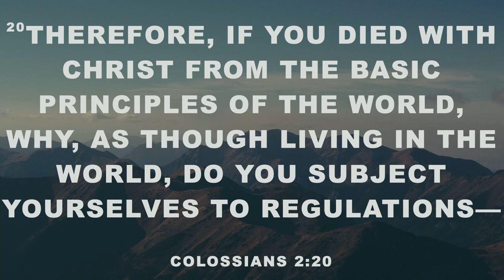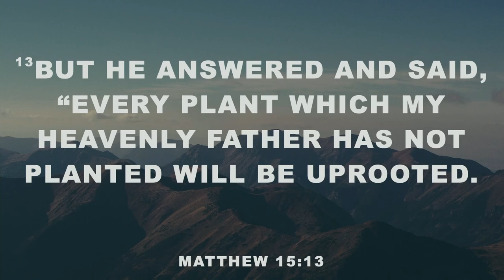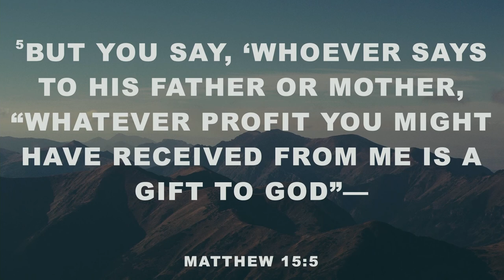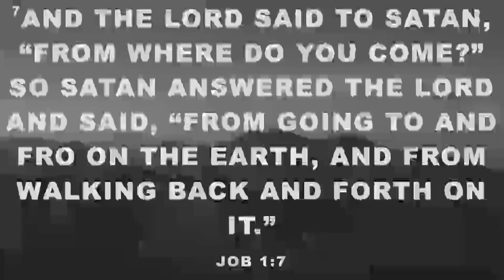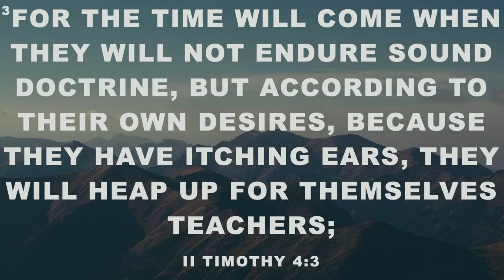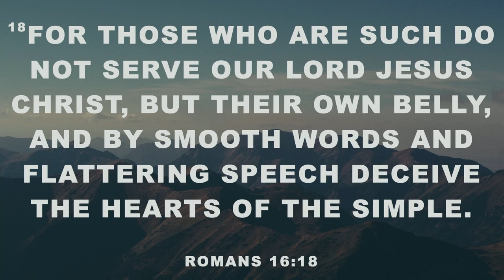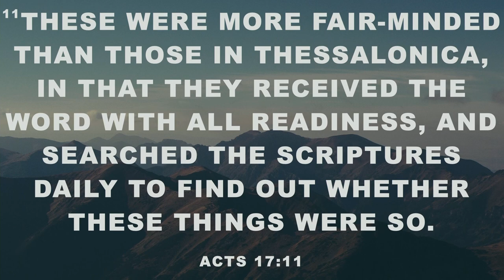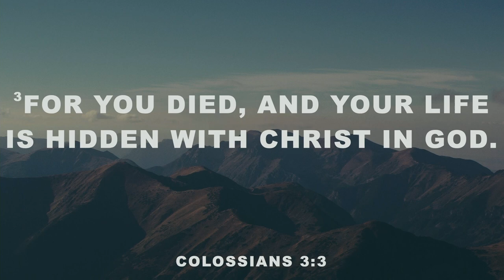The Doctrine of Men | Pastor Chima Ugah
Sunday Service, August 14, 2022.  Sermon.  The Agape Christian Church Miracle Center.